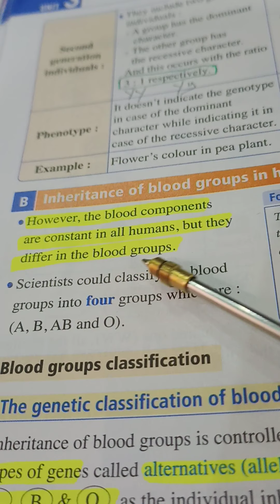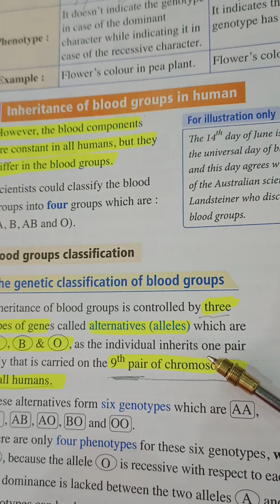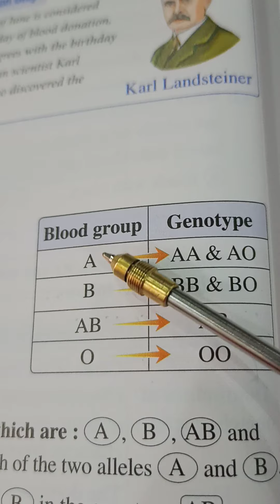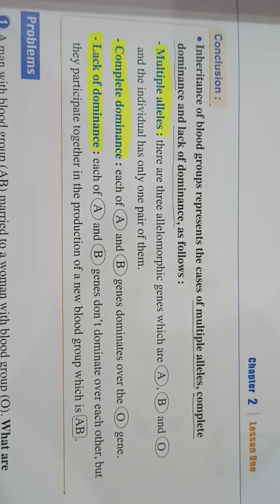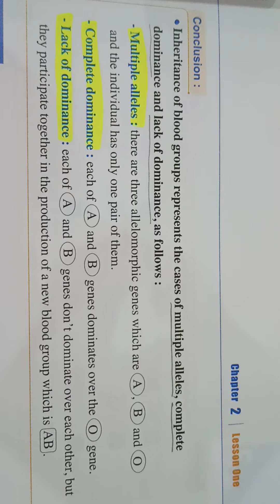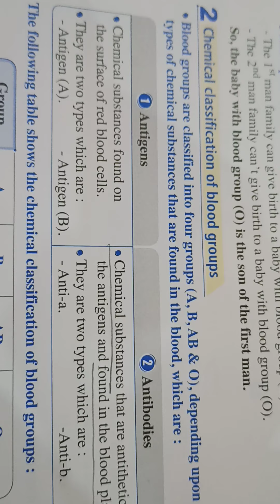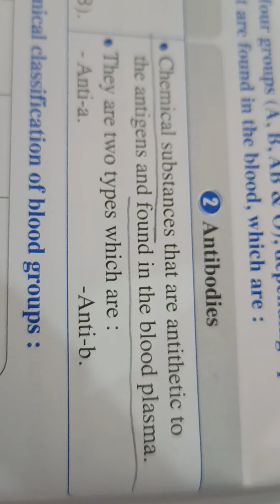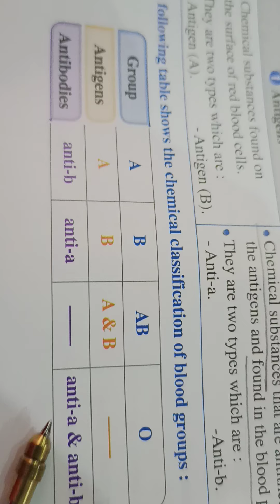inheritance of blood groups in human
biology for senior one